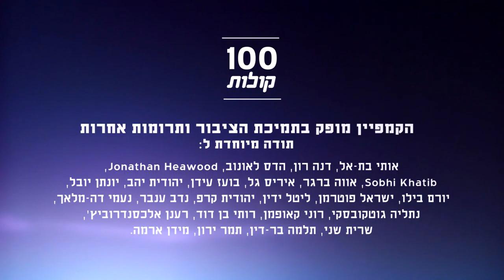רבאב יאסין מעראבה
רבאב יאסין היא מדריכת נוער בסיכון, היא מספרת על הקרע בינה לבין חברותיה הדרוזיות סביב המלחמה הנוראית על עזה. פרויקט 100 קולות - פלסטיניות ופלסטינים אזרחי ישראל מספרים על עצמם, דעותיהם וחוויותיהם.